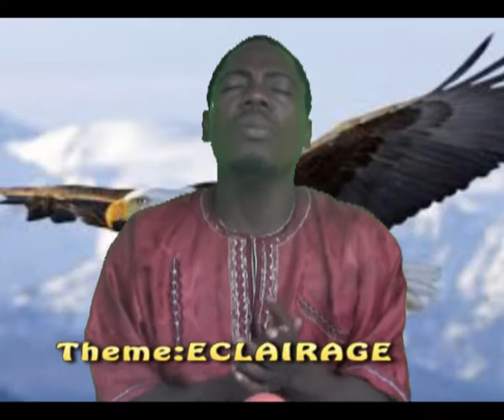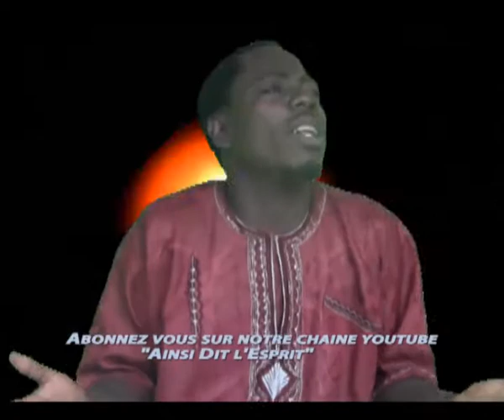FLASH! FLASH! LES POLITICIENS,KIMBAGUISTE,BRANHAMISTE ET CATHOLIQUE EN GUERRE CONTRE PAPA CHARLES L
Notre Sauveur écoutons le